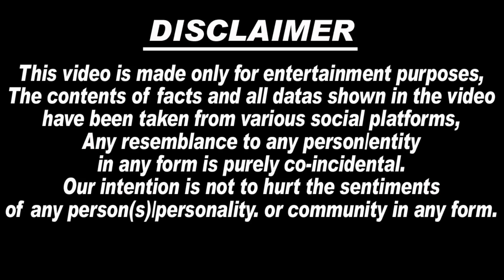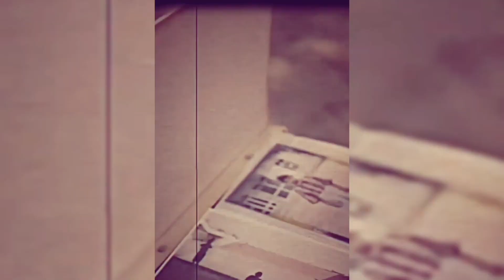😭🙏 Sidhu Moosewala के इस लॉकेट में छुपा हैं हत्**या का सबूत, 10 करोड़ की कीमत हैं मूसेवाला के इस ....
1. Sidhu Moose Wala
2. Sidhu Moosewala
3. Sidhu Moosewala Latest News
4. Sidhu Moosewala latest Update
5. Sidhu Moosewala Father Speech
6. Sidhu Moosewala Latest Song
7. Sidhu Moosewala Song
8. Sidhu Moosewala live video
9. Sidhu Moosewala Haveli
10. moosewala news
11. sidhu moosewala Songs
12. sidhu moosewala live show
13. balkaur singh sidhu
14. balkaur singh
15. charan kaur